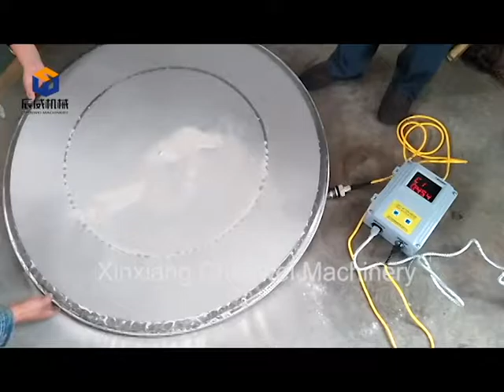ultrasonic cleaning system screen frame test for ceramic powder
Xinxiang Chenwei Machinery Co.,Ltd

Contact person: Mr.Harry